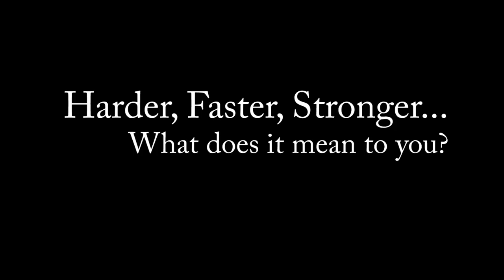HFS MEDIA TV Promo 1 _ DRIFTING Interview (Coming Soon!) JOSE MORALES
JOSE MORALES Drifting Racer (FULL INTERVIEW Coming July, 20  2012)
HFS Clothing, Harder, Faster, Stronger, HFS